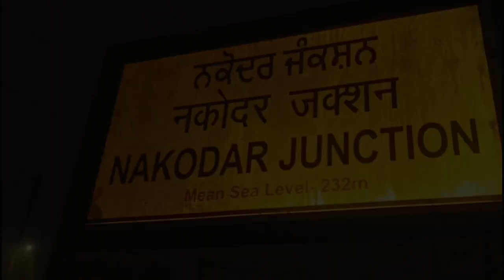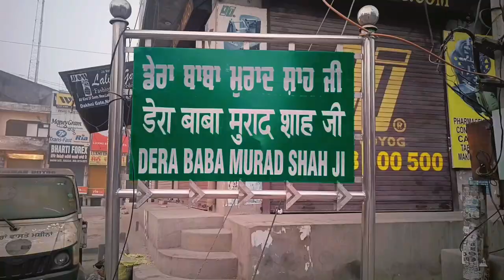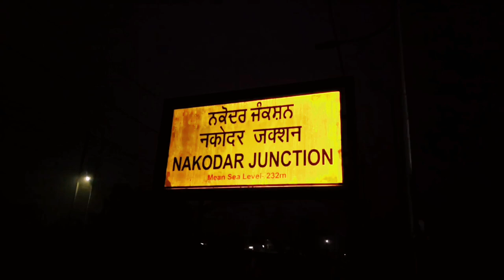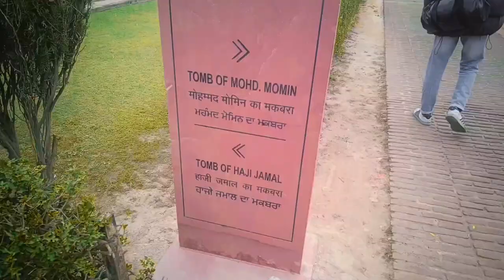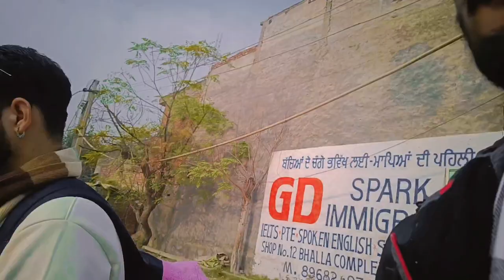Discover the Hidden Charms of Lal Badsha Nakodar Vlog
Dera Baba Murad Shah Ji Nakodar Nakodar Darbar | Nakodar Vlog | AMMU00U Vlogs

Waheguru Ji A

Hello Everyone...

hit likes...